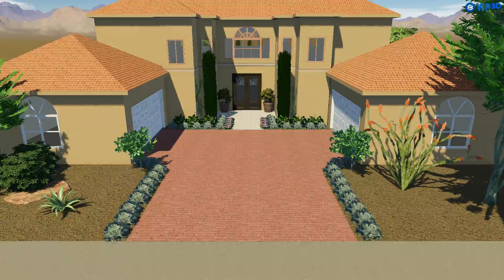Pfafman-Vip3D - 3D Swimming Pool Design Software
Lavender Landscape Design Co